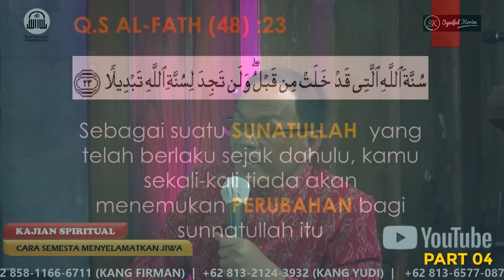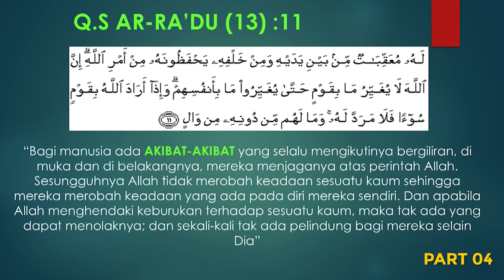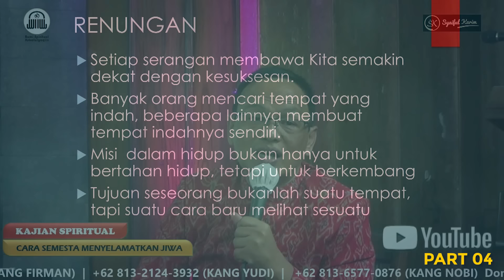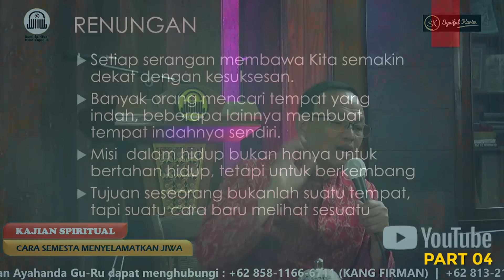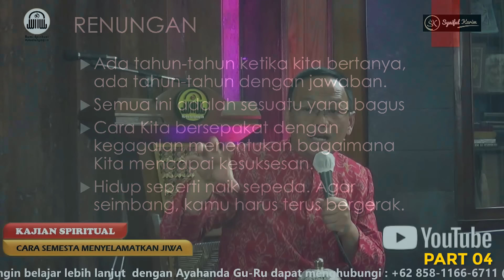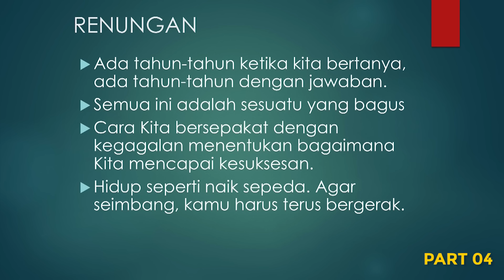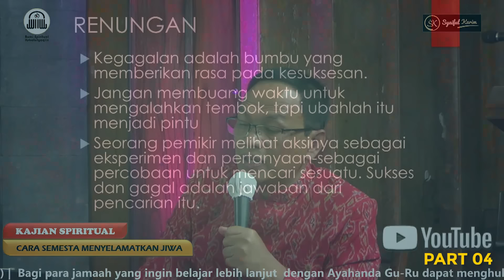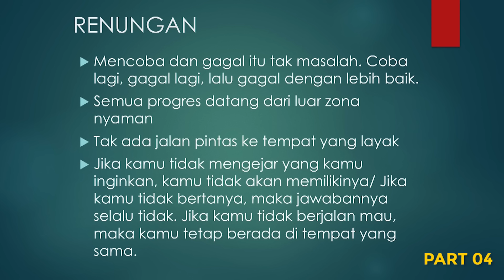KAJIAN SPIRITUAL | CARA SEMESTA MENYELAMATKAN JIWA | Part 04 | SYAIFUL KARIM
Line Produser               : MD RUHANDA
Audio                              : ARI RIJAL
Equipment  &
Video Switcher             : DEDE KOMARUDIN
Kamera 1                       : DEDE KOMARUDIN
Kamera 2                       : ANTO
Kamera 3                       : ARI RIJAL
Bumper Opening/
Closing                          : AM AZFA
Komputer Switcher &
Video Editor                  : MD RUHANDA
Penata Artistik             : DEDE KOMARUDIN

Music Opening & Closing
Judul                              : WENING ASIH
Music Arranger             : MD RUHANDA
Mohon untuk tidak mengcopy & mengambil Musik Terima kasih.